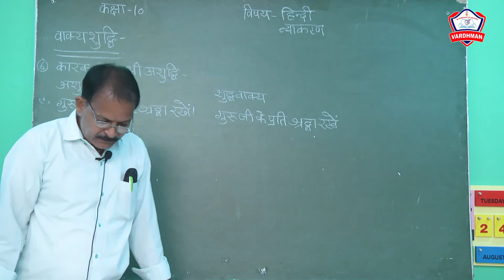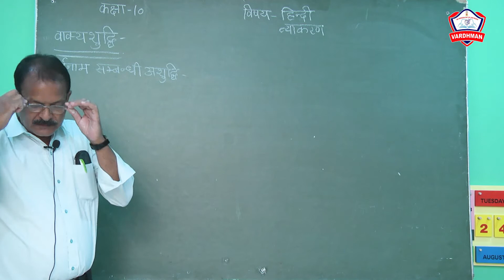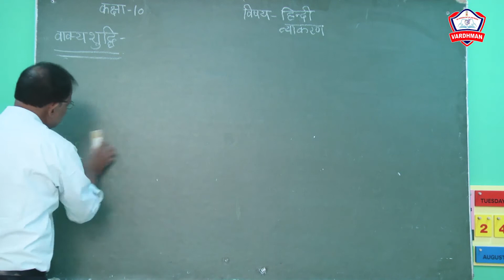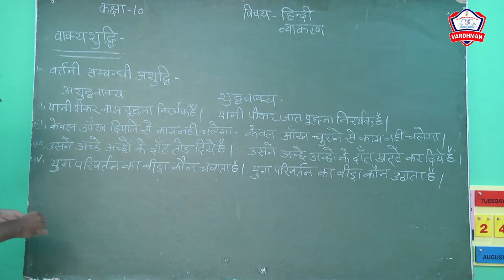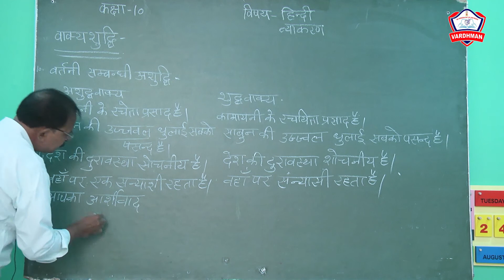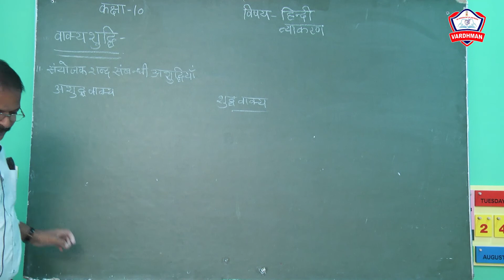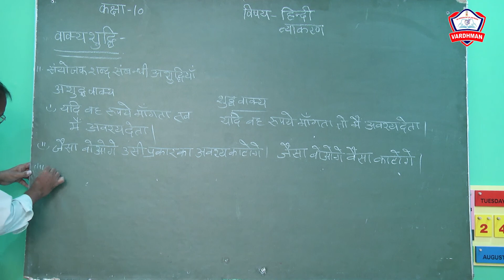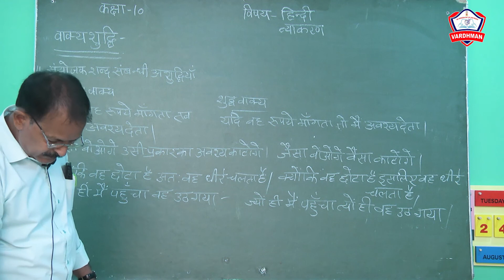कक्षा - 10 II विषय - हिन्दी व्याकरण II वाक्य शुद्धि